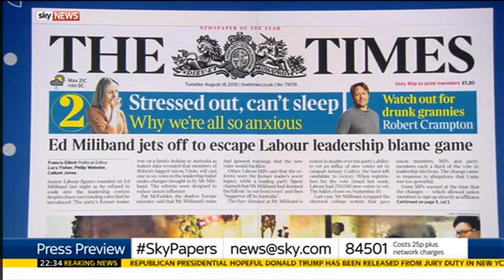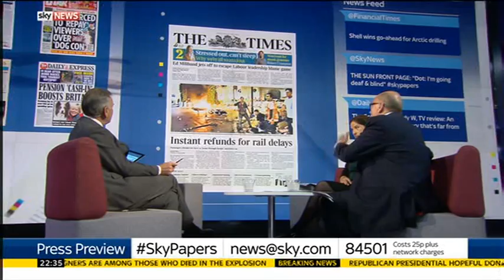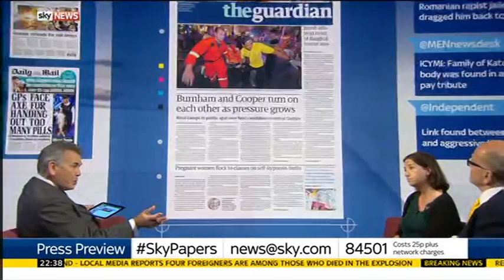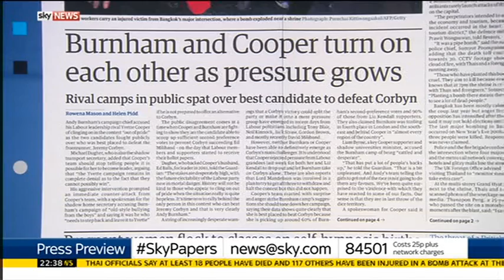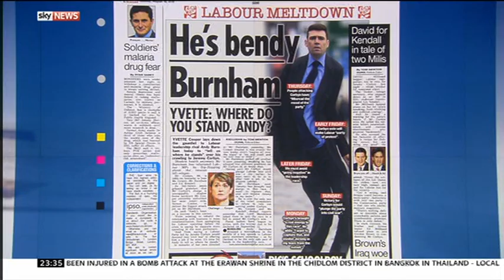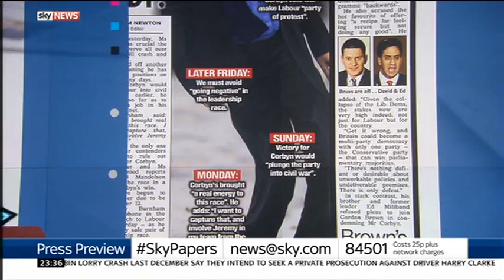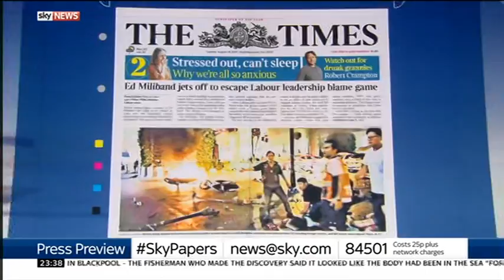Sky News Press Preview 2015-08-17.